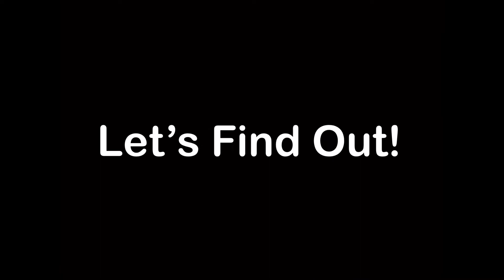What Do People Trade For A RAINBOW PIXEL WOLF? | Pet Simulator X